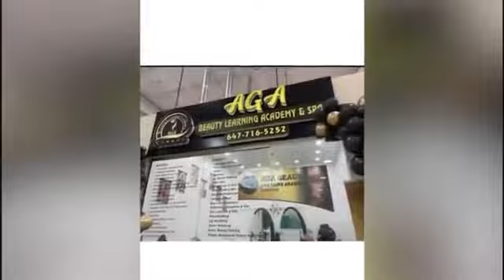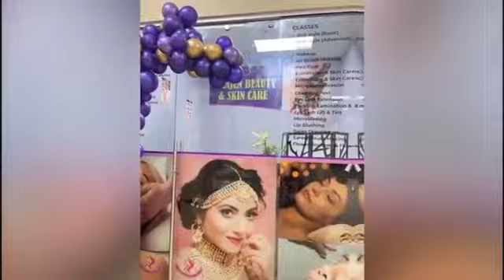The Tamil Journal | தமிழ் இதழ் :CTC :International Women's Day Celebration 2022